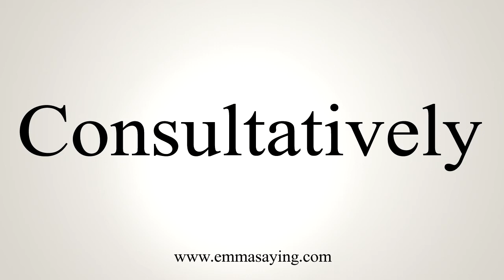How To Say Consultatively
Learn how to say Consultatively with EmmaSaying free pronunciation tutorials.